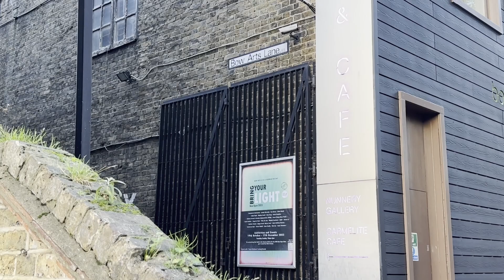Bow Open 2023: Bring Your Light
Bow Arts showcased its annual event the Bow Open.

This year's collection Bring Your Light was curated by artist and activist Chila Burman and featured 26 artists across Bow Arts’ studio holders and Artist Educators programme.

Bring Your Light encourages viewers to envision the possibilities of everything we have to give.

The exhibition is held in East London at the Nunnery Gallery until the 17th of December.